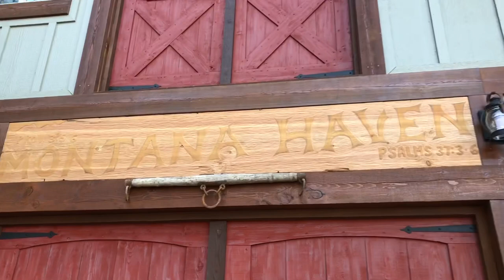Montana Haven - Our highs and lows of Summer 2019!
Montana Haven! Our new name. Formerly known as Miller seven.